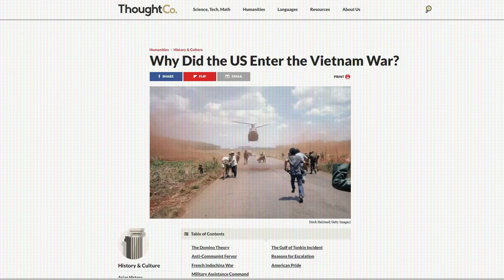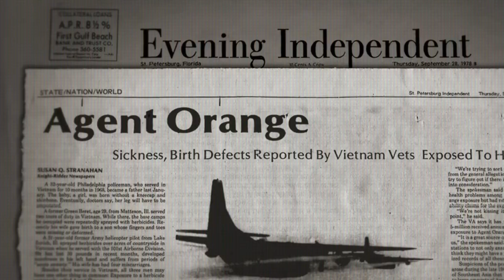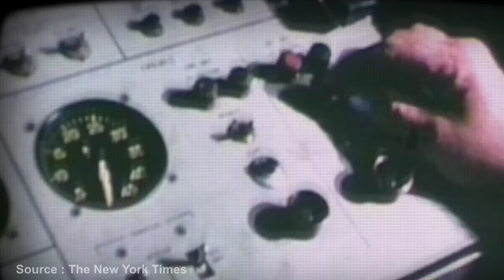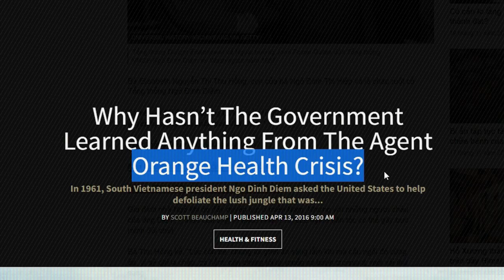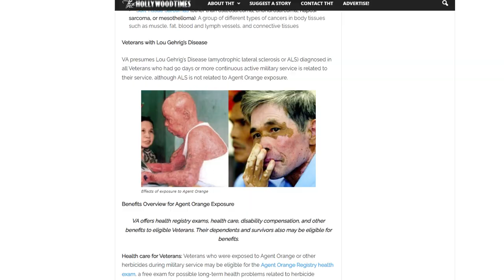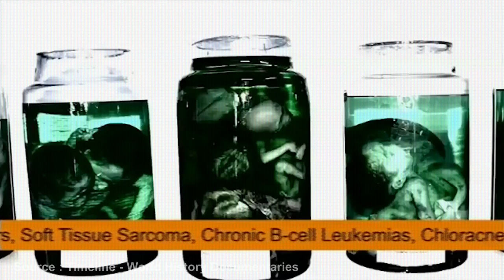SEBAB Kenapa Ramai Bayi C4C4T Di Vietnam - Agent Orange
Senjata kimia agent orange dalam perang di Vietnam memberi kesan yang mengdalam kepada mangsa. Doakan kesan ini akan beransur pudar